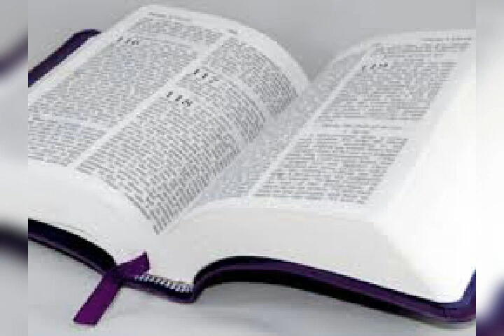Seri etid sou liv Ebre a. #42